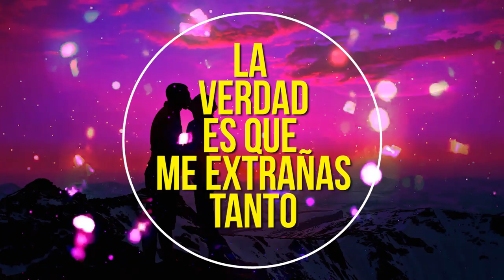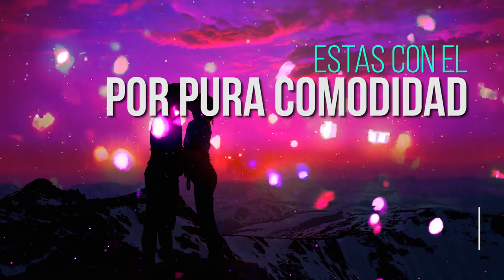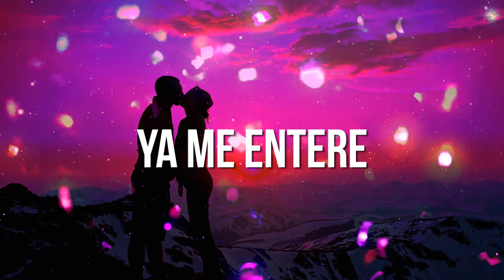YA ME ENTERE ****GRUPO MAGAYIN ****VIDEO LYRICS *** CUMBIA ESTRENO 2020